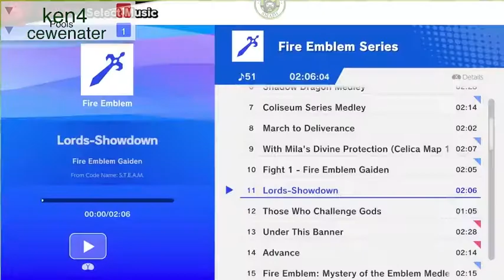2Scary (Snake) vs. veto (Palutena) - Winners Quarters - Smashkatoon 61